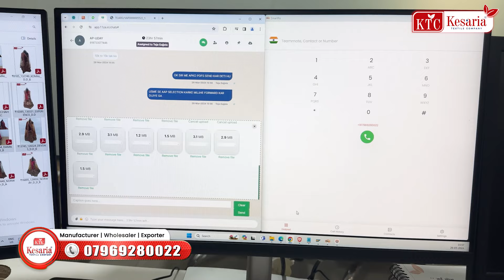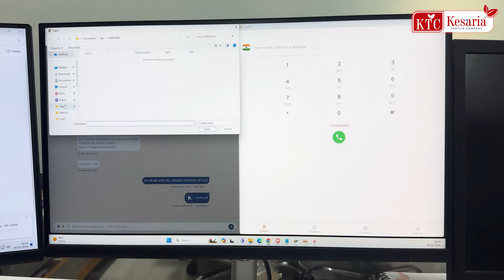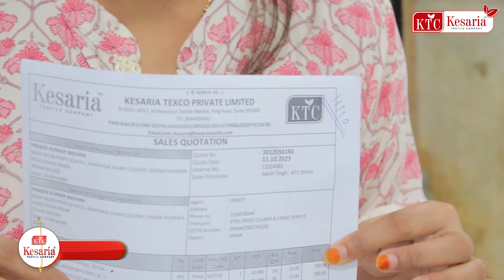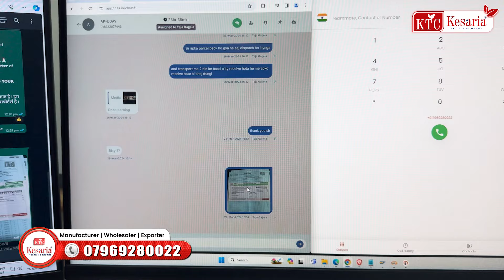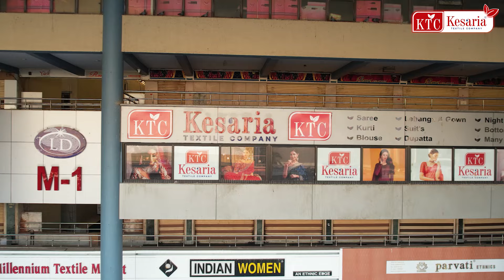कपड़ों का बिजनेस है? सूरत से माल कैसे मंगवाए😨 | Surat Textile Market | Surat Saree Wholesale Market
कपड़ों का बिजनेस है? सूरत से माल कैसे मंगवाए😨 | Surat Textile Market | Surat Saree Wholesale Market - Kesaria Textile Company Surat

केसरिया टेक्सटाइल कंपनी भारत के वस्त्रों और महिलाओं के कपड़ों के मैन्युफैक्चरिंग की समृद्ध विरासत के लिए प्रतिबद्ध एक ब्रांड है, जो 𝟏𝟗𝟕𝟕 से कपड़ो के व्यवसाय में सलंगन हैं।

हमारे वीडियो आपको कपड़ो के व्यवसाय शुरू करने के लिए आवश्यक सभी जानकारी प्रदान करता हैं, साथ ही आपको दुकान खोलने या घर से एक नया बिज़नेस के लिए आवश्यक आत्मविश्वास भी प्रदान करता हैं।

या जानना चाहते हैं कि ऑनलाइन ऑर्डर कैसे करें?
या सूरत आके बिज़नेस कैसे करें?